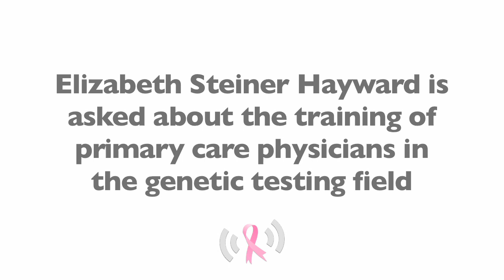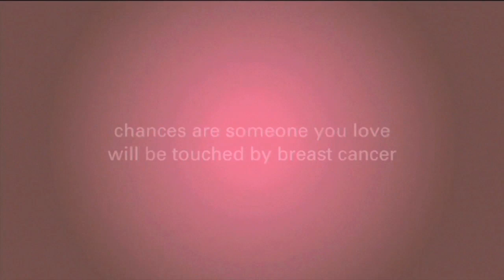Are Primary Care Physicians Trained In Genetic Testing?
As Dr. Steiner explains, the role of genetics in medicine is taking the forefront in medical education and patients should feel comfortable enough with their physician to ask them how comfortable they are with certain topics like genetics.